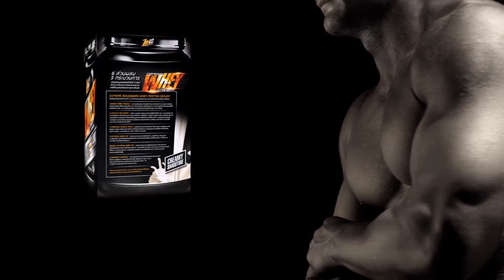ท่าฝึกกล้ามขา One Leg Squat